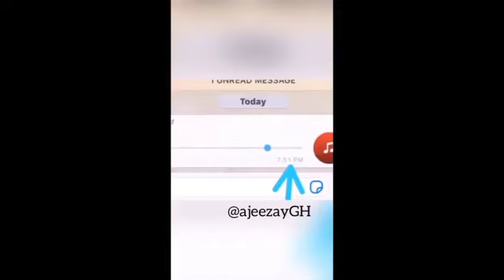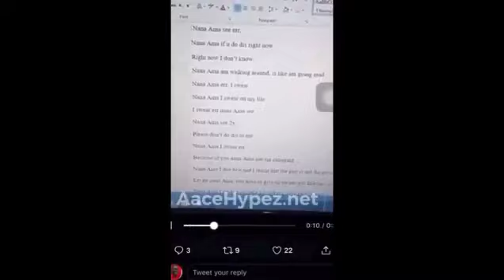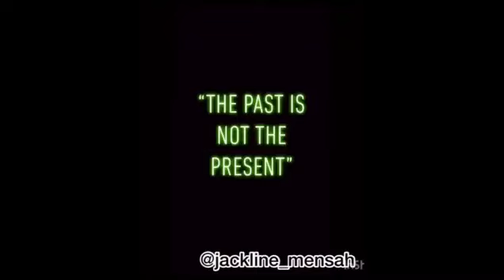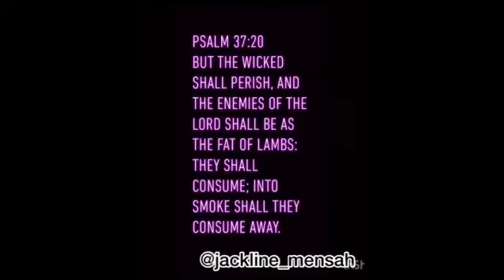Nana Ama challenge funny compilations (The past is not the present )